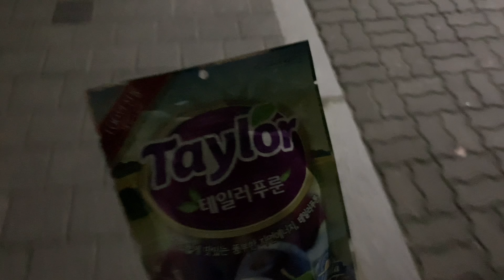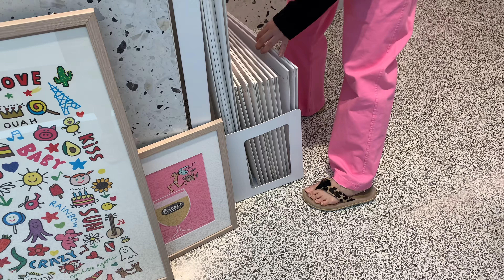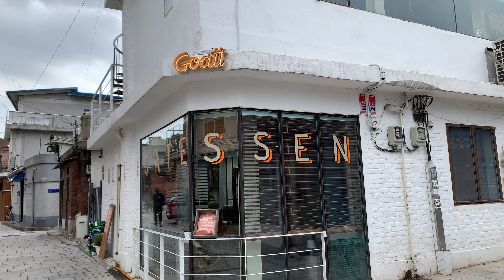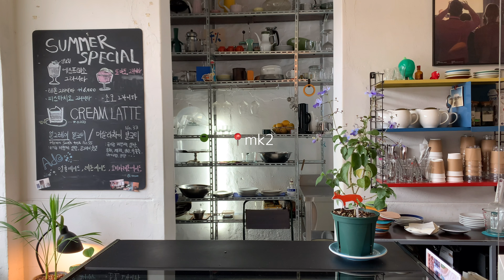임신30주차, 플로리스트 일상, 어프로치, 서촌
제가 제일 좋아하는 10월이에요!:-)
날이 계속 여름 같은 시월... 이번주 비 오고 나면 가을이 오려나🤔🤔